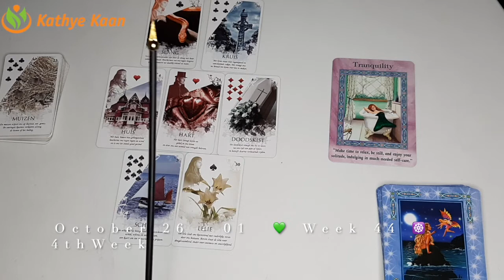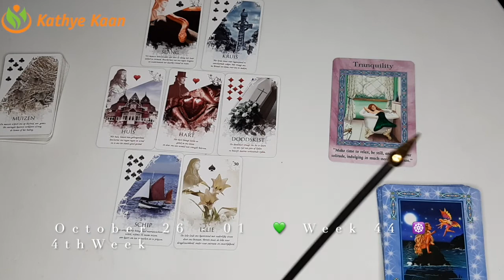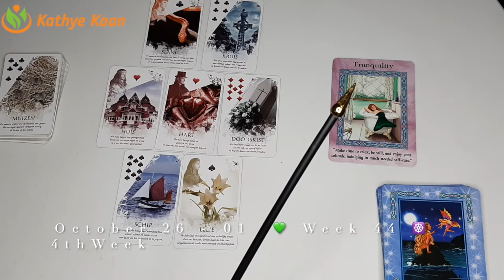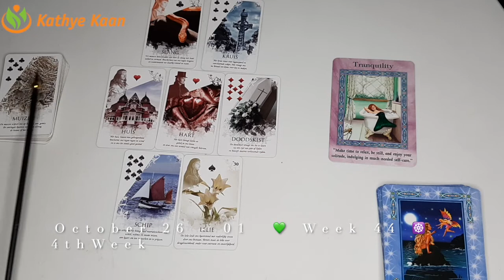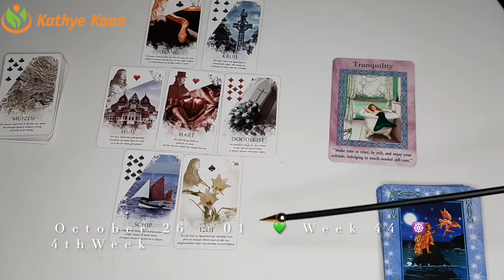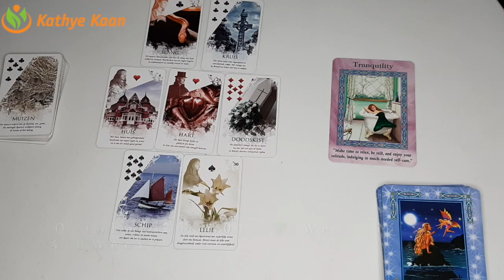Aries Leo Sagittarius Ophiuchus 💫Weekly Business Career Wealth Money Reading 🌟 October 26 to Novem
Aries Leo Sagittarius Ophiuchus 💫Weekly Business Career Wealth Money Reading 🌟 October 26 to November 01 ~Tarot  Horoscope Reading 🌈Fire Sign

Kathye